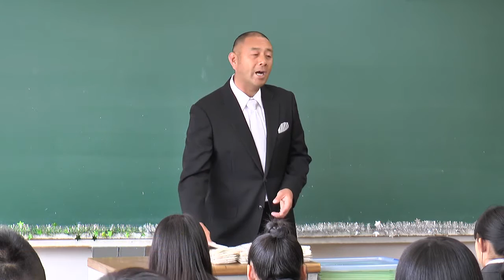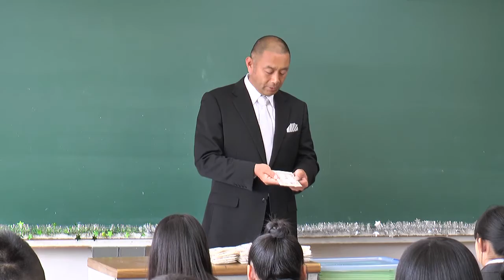ご縁を大切に « 平成28年度 入学式 « 岐阜聖徳学園高等学校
新入生２９６名の晴れやかな姿でした。入学式では、校長からは、『全てを受け入れ、勇気をもって踏み出すこと』理事長からは『ご縁を大切にし、充実した学校生活を送るように』等、励ましの言葉をいただきました。